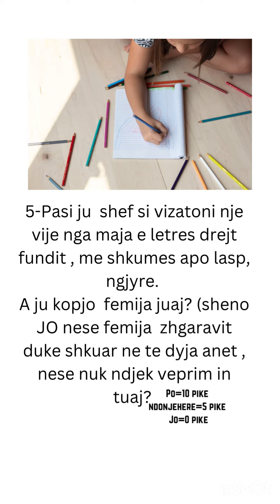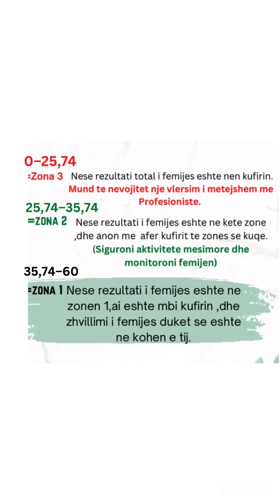Cfare duhet te dini per zhvillimin e bebit 17-19 muaj pyetsoret e zhvillimit te femijes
Si po ecen zhvillimi i femijes tuaj? Keto pyetje marrin zgjidhje vetem ne baze te pyetsore e zhvill it te femijes, zhvillohen ne shba per cdo femije nga ben deri ne 5vjec, ASQ, per cdo moshe jane te ndyshme, nuk krahe soben femijet per te pare zhvillimin e tyre, por ne baze te Pyetsori i cili bazhoet ne 5 fusha kryesore , per te pare zhvillimin dhe vonesat e femijes, si edhe per te punuar me shume aty ku ka nevoje, sot Po ju tregoj per moshen 17-19 muaj pyetsorin e zhvillimit te bebit ne fushen e zhgjidhjes se problemit.Pra sa eshte i afte femija juaj te beje keto veprime dhe sa e vlersoni ju si prind femijen ne kete fushe? Jepni vlersim in dhe merrni pgj ne fund !
Shpresoj tju kem ndihmuar me keto info!
Faleminderit.